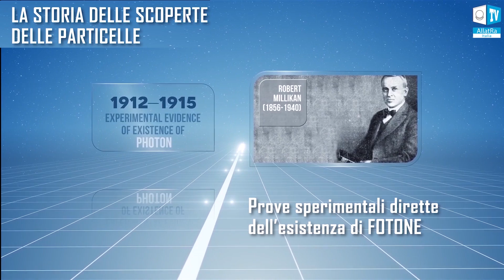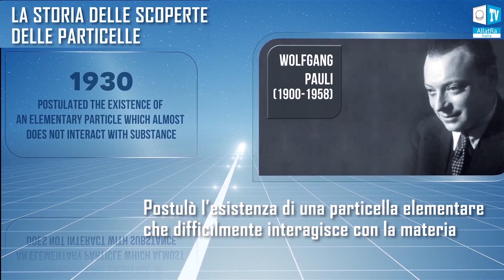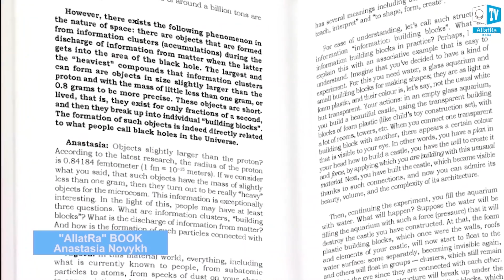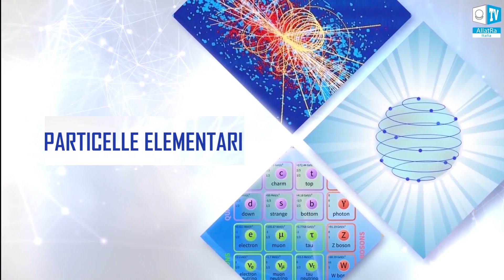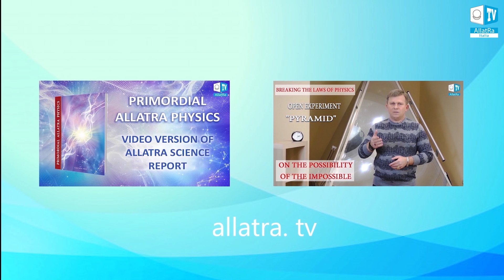PARTICELLE ELEMENTARI. Fisica ALLATRA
Il mondo delle particelle elementari nelle sue leggi, proprietà, comportamento è molto diverso dai soliti giudizi su di esso, formato dalle idee della fisica classica.

Con l'era delle nuove scoperte moderne, il buco della serratura della porta del microcosmo, che è alla base del macrocosmo dell'intero Universo, è stato solo leggermente aperto.

Ma tutto questo si è rivelato limitato solo da una piccola parte dei fenomeni osservati nel micro mondo.

Avendo le chiavi universali della FISICA DELL'ALLATRA PRIMORDIALE, non solo si può aprire la porta del mondo invisibile, ma anche entrare in esso ed entrare in contatto con la sua fonte.

Per comprendere le leggi dell'interazione del micro mondo, una revisione radicale di molti concetti e idee familiari, è necessaria una visione qualitativamente nuova della fisica.

La FISICA DELL'ALLATRA PRIMORDIALE non solo apre la prospettiva di una visione completamente diversa dei fenomeni fisici nel micro mondo, ma ne espone anche i principi fondamentali e le leggi di interazione.

Per saperne di più, consultate la versione video scientifica del rapporto PRIMORDIAL ALLATRA PHYSICS:

Nel libro "AllatRa" di Anastasia Novykh, si possono trovare le chiavi di comprensione dei principi fondamentali della struttura dell'universo, dal macro al microcosmo.

Film “COSCIENZA E PERSONALITÀ. DA INELUTTABILMENTE MORTO A ETERNAMENTE VIVO”